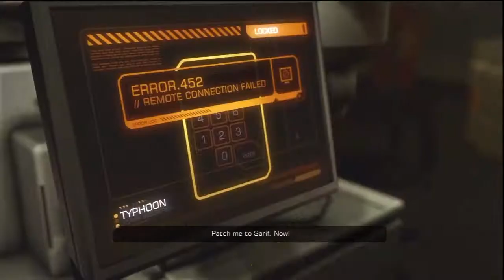Deus Ex- Part 4- Suicidal World of Warcraft Feen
Enjoy! Thanks!